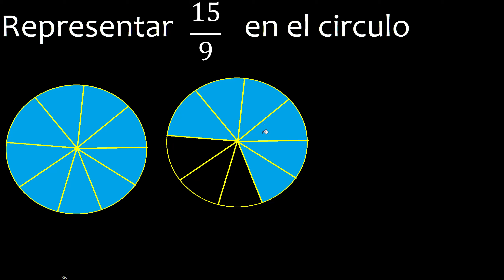Representar 15/9 graficamente . Representacion grafica de fracciones , grafico circulo